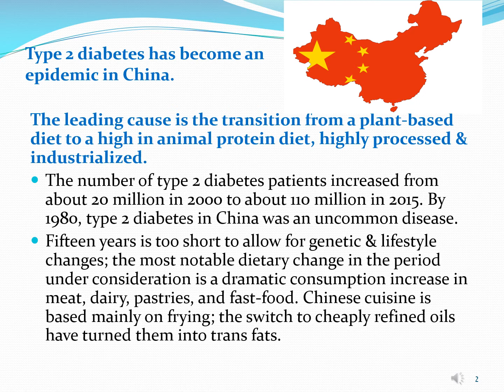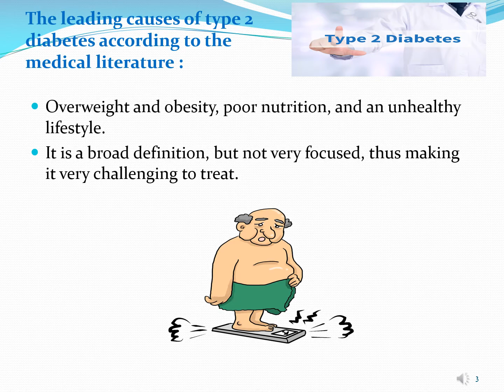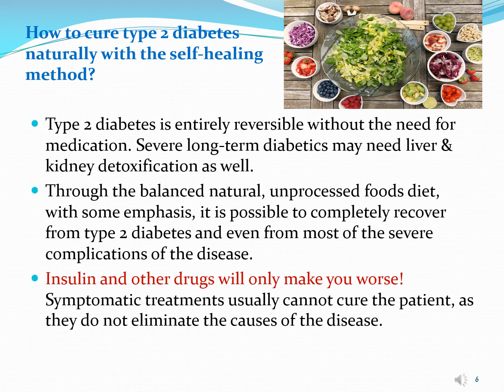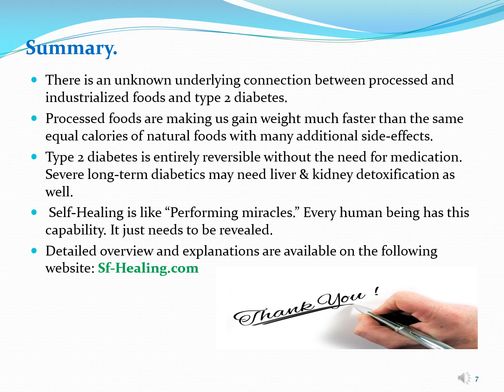PROCESSED FOOD IS THE UNKNOWN CAUSE OF TYPE 2 DIABETES | The Chinese Example.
There is an unknown underlying connection between processed and industrialized foods and type 2 diabetes.
Processed foods are making us gain weight much faster than the same equal calories of natural foods with many additional side-effects.
Processed and industrialized food is not suitable for tissue regeneration, but only to provide available energy. To utilize, the production of energy in the cells, the pancreas secretes the insulin hormone, but in much higher levels than desired. Over time this phenomenon causes insulin resistance and eventually type 2 diabetes.